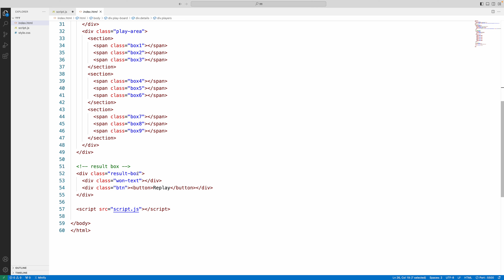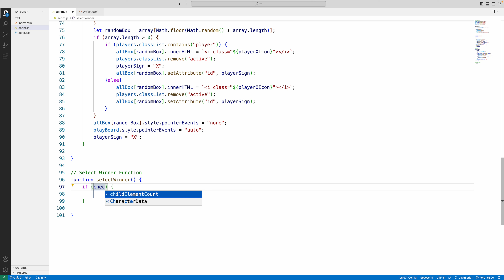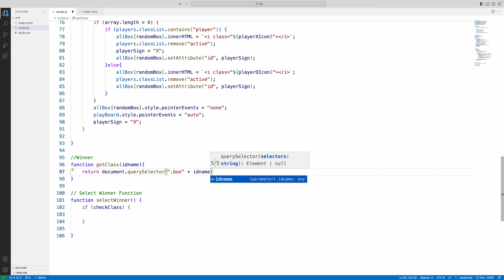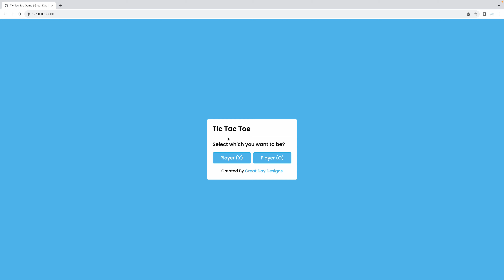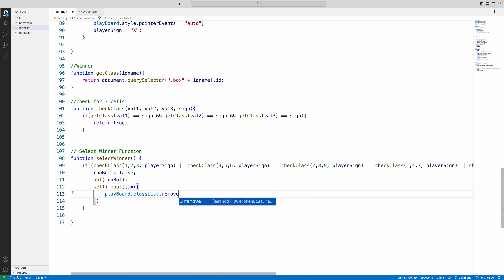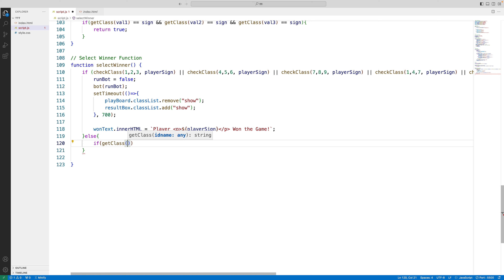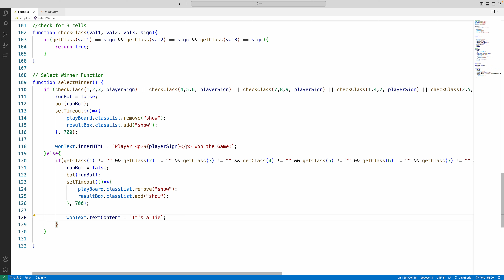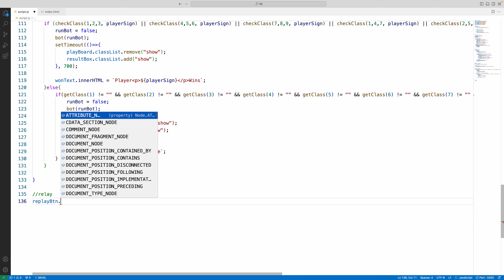Building a Tic Tac Toe Game | Determining the Winner | Step 4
Bring your Tic Tac Toe game to completion in this final part of our series! In this tutorial, we focus on determining the winner and concluding the game. Learn how to check for winning combinations and declare the victorious player or bot. Whether you've been following along from the beginning or joining us here, let's wrap up our Tic Tac Toe game project together!"